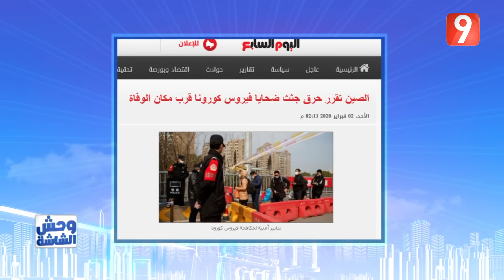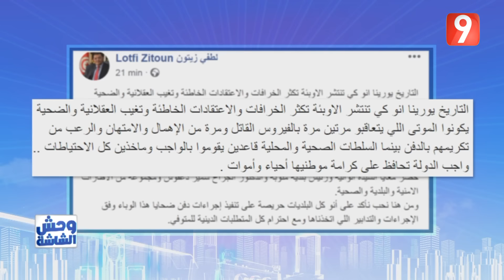وحش الشاشة - الحلقة 41 الجزء الأول